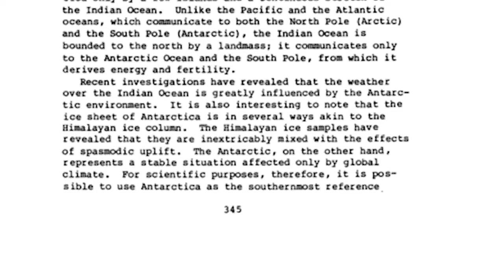अंटार्कटिका में दबे कुछ राज part-2 || mysterious of Antarctica || top 5 mysteries of Antarctica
Antarctica the world's most mysterious place, Antarctica is one of the most beautiful places but still many people don't know about that or you can say that its the most unknown place on earth this is the second part of the previous video[अंटार्कटिका में दबे कुछ राज || mysterious of Antarctica || अंटार्कटिका में दफन कुछ रहस्य | Antarctica top 5 mysteries of Antarctica] in this video we will see some amazing things of Antarctica this video is part-2 of the first video.